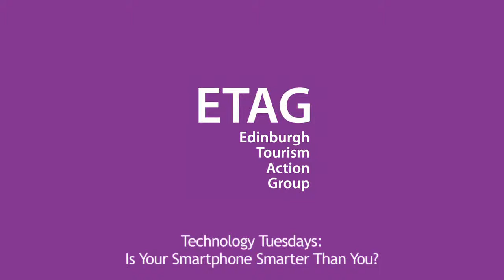ETAG Technology Tuesdays, Smartphones - Natasha Niven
Technology Tuesdays are new set of seminars provided by Edinburgh Tourism Action Group (ETAG) for tourism businesses in Edinburgh to raise their awareness and adoption of digital technologies which can enhance the visitor experience.

In this video Natasha Niven from Scotland's Attractions discusses the use of smartphones in tourism and how ETAG events have helped networking and developing ideas.